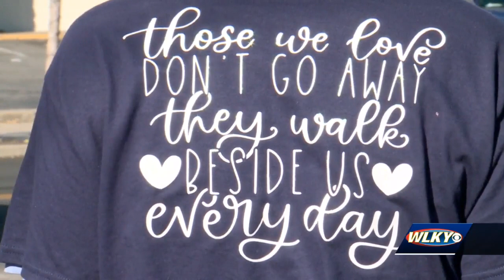Louisville man killed six years ago in Old Louisville remembered with balloon release